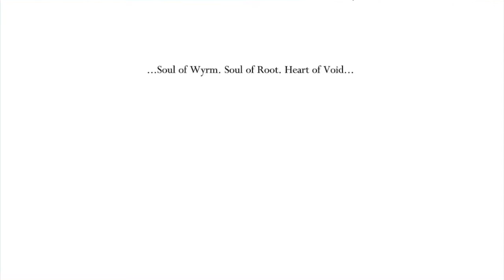Let's Play Hollow Knight [BLIND] Part 48: No More Saws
I never thought the day would come.